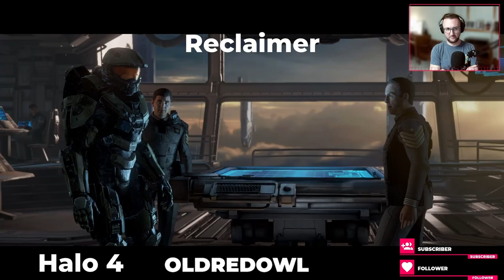Halo 4: Reclaimer - Pt 11 - Legendary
My first playthrough of Halo 4's campaign.